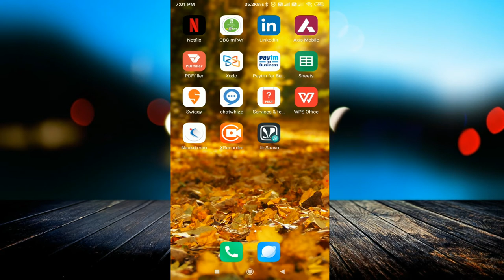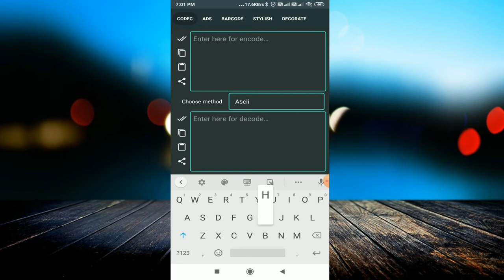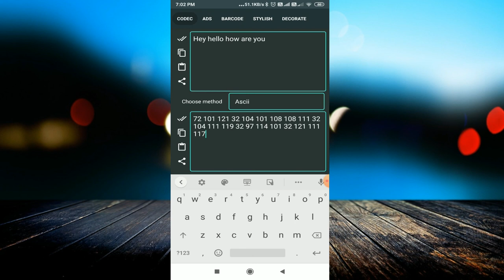किसी को पता नहीं चलेगा आपने क्या बात की || Send Secret Message - Text Converter Encoder Decoder Text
linked site.